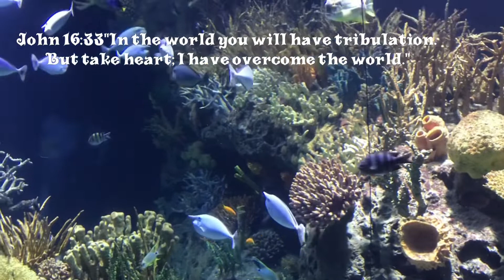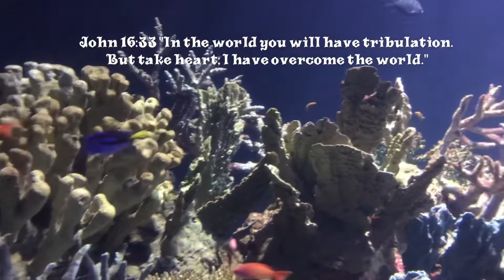THE POWER OF GODS WORDS John 16:33 & Video Clips by JoVie DiNo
John 16:33 "In the world you will have tribulation.
But take heart; I have overcome the world."